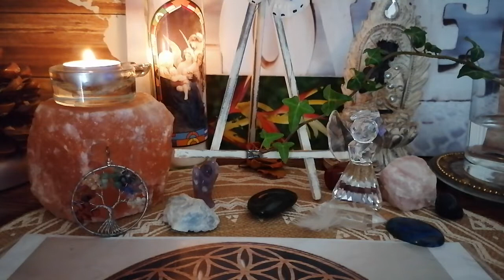via, la dernière vidéo de jeudi 06/Août 2021, 👁️🌏🇨🇵♨️♨️💬😘🙏🌈💞😇